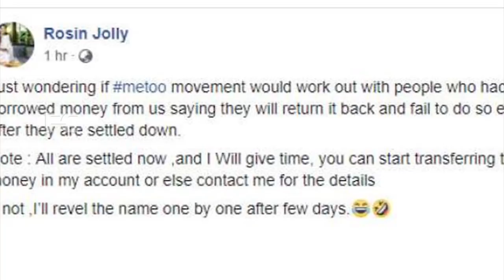നടി റോസ് പറഞ്ഞത് കേട്ടോ,എനിക്ക് പണം തരാനുള്ളവരെ കുടുക്കും | Rosin jolly me too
Watch നടി റോസ് പറഞ്ഞത് കേട്ടോ,എനിക്ക് പണം തരാനുള്ളവരെ കുടുക്കും Rosin jolly me too